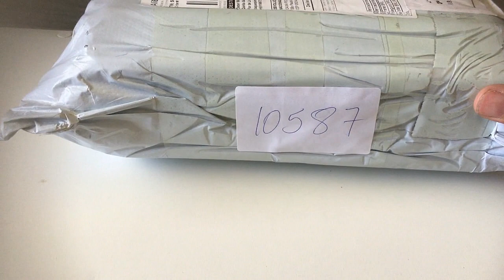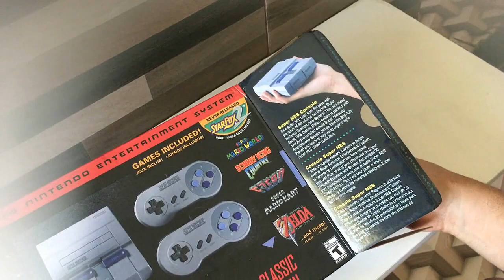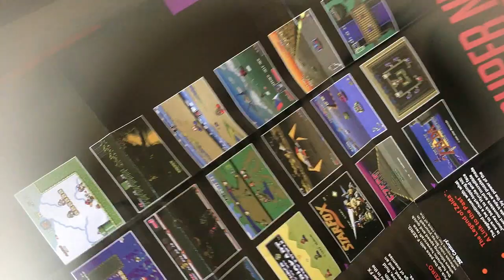Unboxing novo console